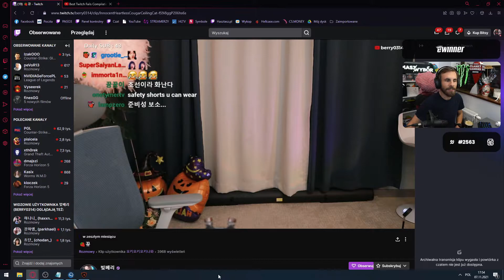Majty nowe kupiłem